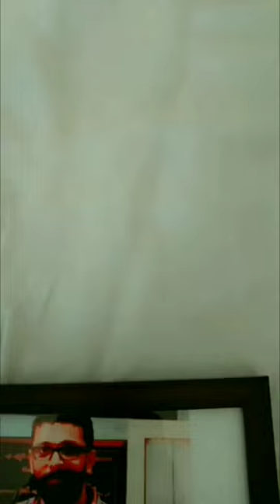A4 size photo frame |unique__cultura